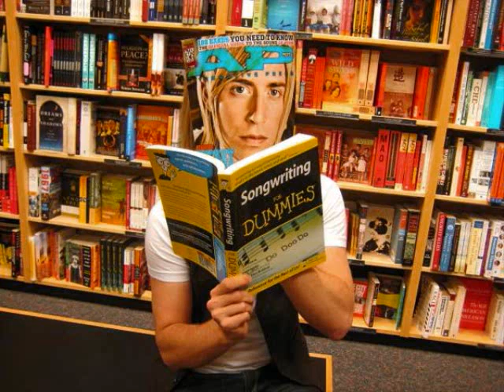27 Hot Guys from Bands!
In order:

-William Beckett
-Mike Carden
-Alex Gaskarth
-Jack Barakat
-Zack Merrick
-Rian Dawson
-Martin Johnson
-Alex Marshall
-Alex DeLeon
-Gabe Saporta
-Nate Novarro
-Caleb Turman
-Kyle Burns
-Andrew Goldstein
-John Ohhh
-Garrett Nickelsen
-Kennedy Brock
-Mikey Way
-Christofer Ingle
-Brendon Urie
-Ryan Ross
-Josh Farro
-Bryce Avery
-Nick Santino
-Brian Maddox
-Chris Kamrada
-Sean Foreman